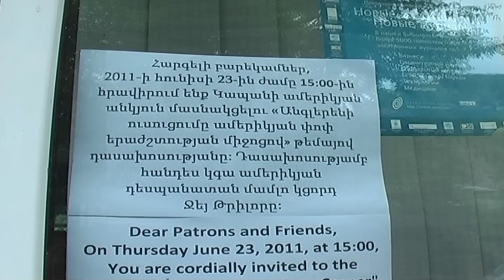Learning English Through American Pop Music